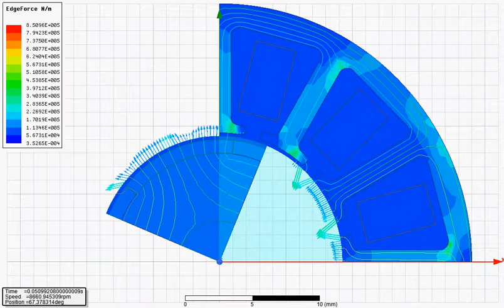BLDC EDGEFORCEDENSITY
Ansys Electronics Desktop yazılım modüllerini kullanmayı öğrenmek.

Elektrik motor tasarımı anten tasarımı, güç elektroniği analizleri.